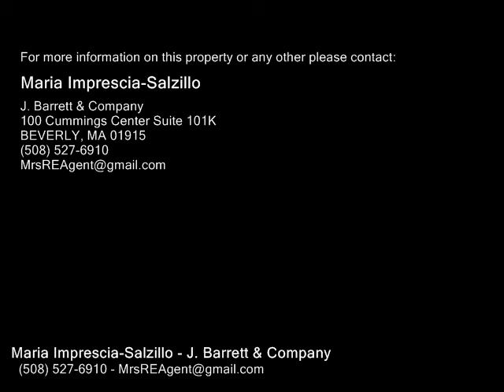18 Cavendish Unit 18, Salem MA 01970 - Condo - Real Estate - For Sale -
18 Cavendish Unit 18, Salem MA 01970  Condo  Real Estate  For Sale   Spectacular custom built "Super Coach" Townhouse at the Green Dolphin Village! A glass french door entry invites you to a ceramic tiled foyer wvaulted ceilings & a curved stairway to the spacious open concept living room wgas fireplace & picture windows, large dining room, half bath, a gourmet style skylit kitchen wcathedral ceilings & access to the elarge custom deck overlooking the private yard area. Enter the grand master suite through dbl doors to cathedral ceilings, gas fireplace, private sitting area, walk in closet & a spa like bath wjacuzzi tub, a generous size 2nd bedroom wcathedral ceiling, dbl closet, full bath & then on to the skylit loft area. The lower level offers an xlarge family room wplenty of windows, a laundryutility room & access to an xdeep garage wlots of storage space.!LOCATION!! Tucked away in a private setting wone of the largest yard areas in the complex! Plenty of privacy! Close to major routes, shopping, train,schools,etc. A MUST SEE

Maria Imprescia-Salzillo
J. Barrett & Company